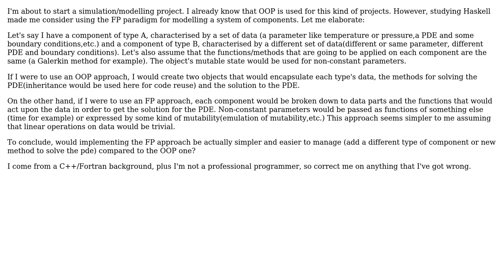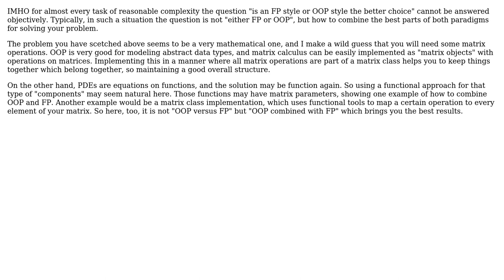Software Engineering: FP for simulation and modelling (2 Solutions!!)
Software Engineering: FP for simulation and modelling

With thanks & praise to God, and with thanks to the many people who have made this project possible! | Content (except music & images) licensed under CC BY-SA | Music | Images & others | With thanks to user limist user heaptobesquare user Doc Brown and the Stack Exchange Network Trademarks are property of their respective owners. You are responsible for your own actions.